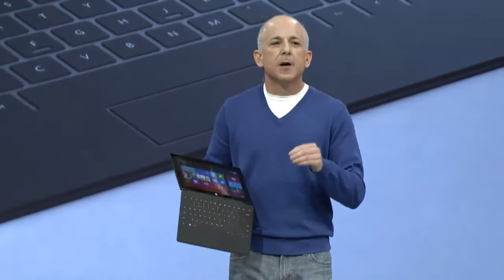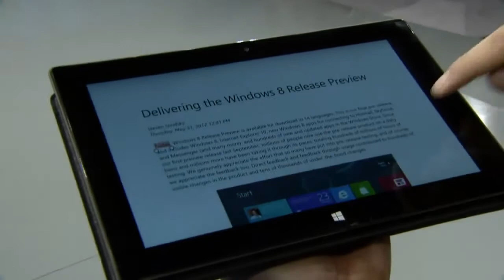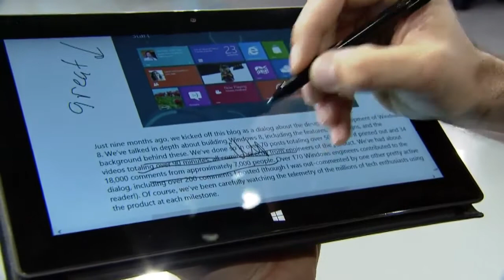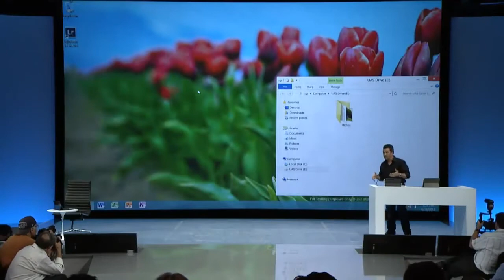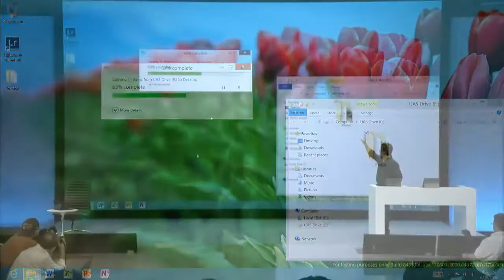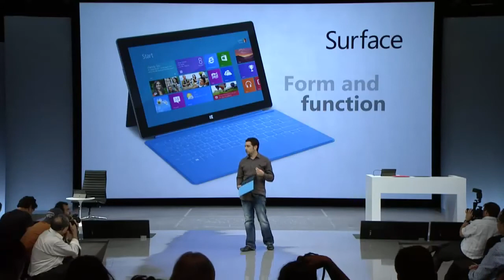Surface Tablet Highlights by Microsoft [HD](720p).mp4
Has more details about the surface tablet pc pro by microsoft.